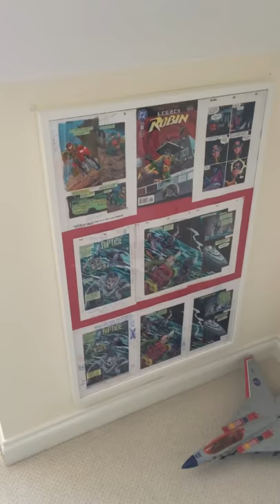Comic books room 1/2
Hi this is my recently finished room for storage of my comic books - if anyone has any queries on where the fittings came from or the art work then please feel free to comment